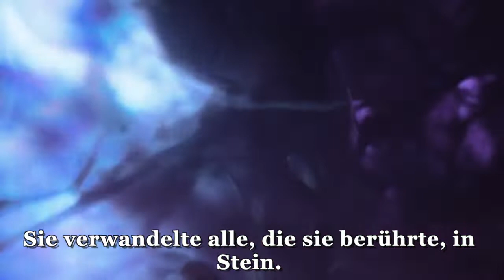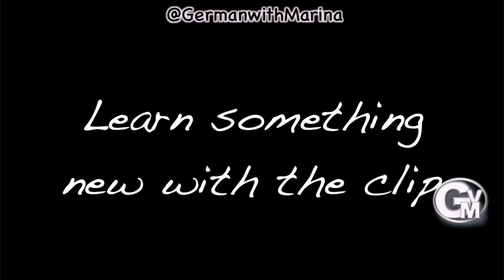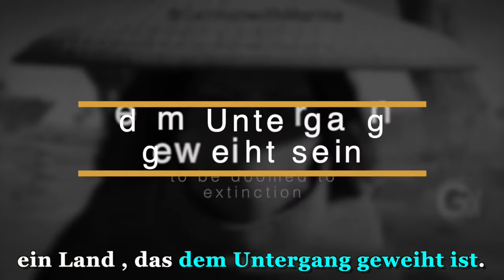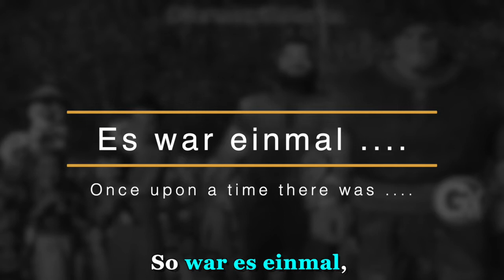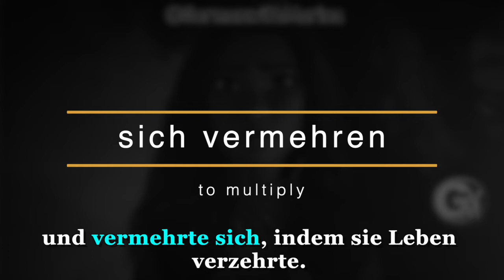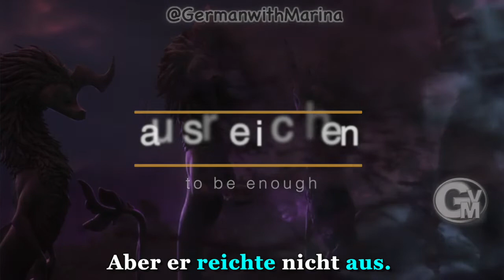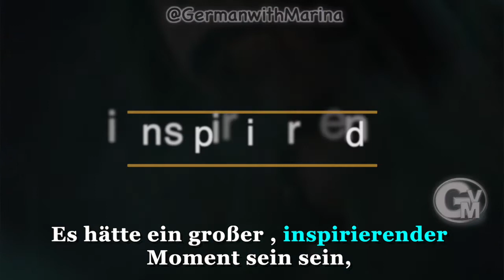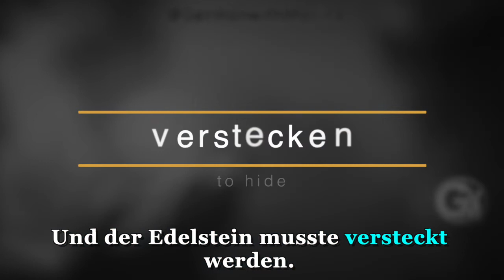Raya and the last Dragon. Deutsch mit Filmen.